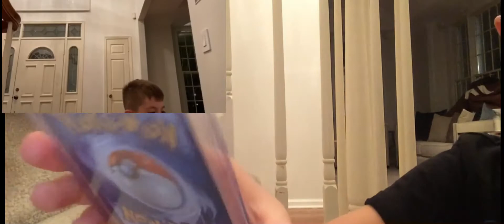Unboxing charizard Vmax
The title said unboxing but it’s not. It’s actually showing you it.

By